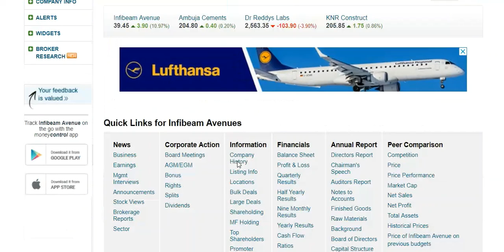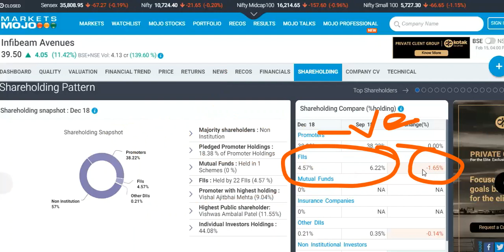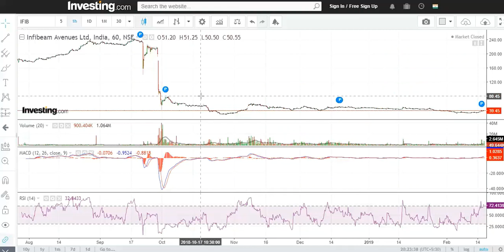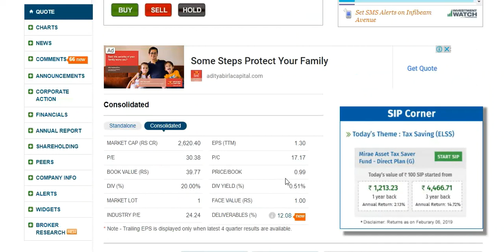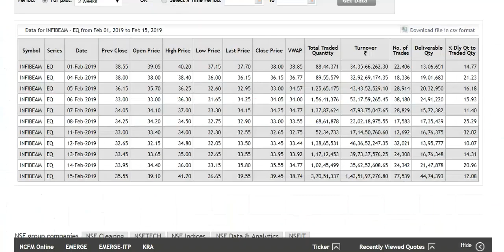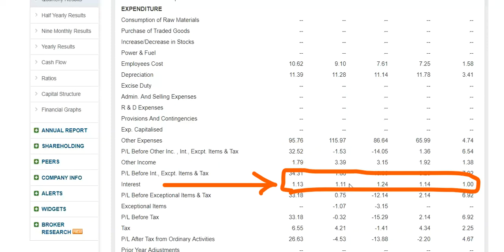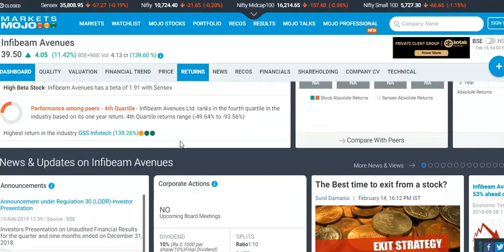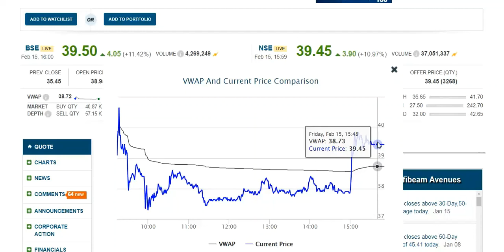Infibeam Avenues Ltd. - Penny Stock updated 16.02.2019 !!कहाँ से कहाँ आ गए !!